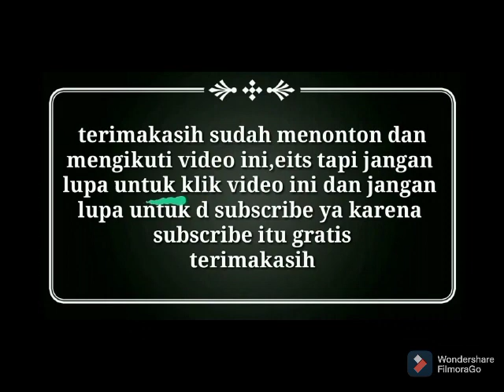INSPIRASI BONSAI SERISA (SERBIN)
Apa pun gaya yang kamu pilih,pastikan spesies pohon cocok untuk bonsai.entah itu dari pohon berbatang tunggal atau berkelompok.semuanya tergantung pada bahan bonsai yang kita miliki dan kemampuan untuk memvisualisasikan bentuk akhir bonsai

Berikut ini adalah macam macam gaya bonsai yang memiliki nama dan banyak di gunakan oleh seniman bonsai.mungkin salah satu nya dapat menginspirasi kamu dalam menentukan konsep.

Di video ini saya akan memberikan video tentang macam macam gaya bonsai beserta contoh dan deskripsi nya

Utk sahabat se Hobby Bonsai,
TERIMA KASIH...